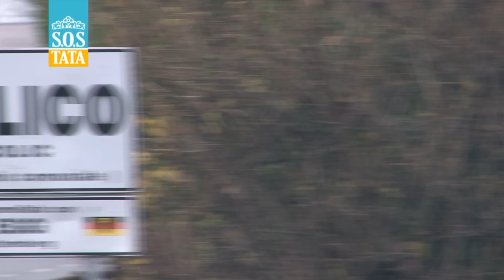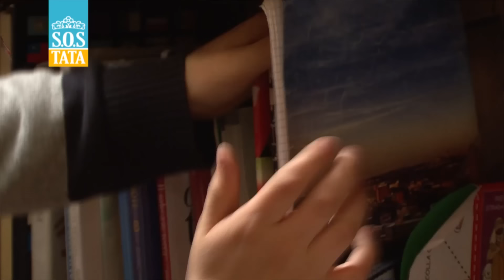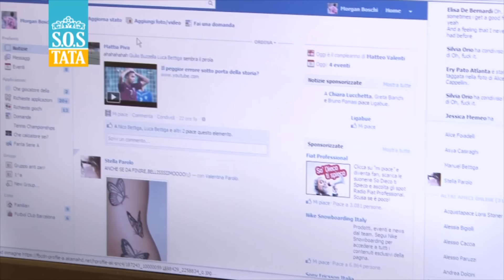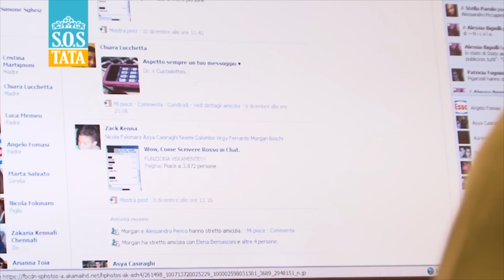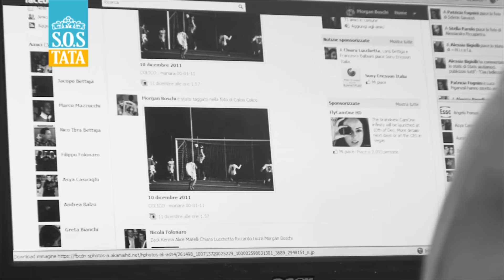S.O.S TATA - La famiglia Boschi 1/3 (stagione 7)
La famiglia Boschi abita sulle rive del lago di Lecco. Papà Cristian lavora oltre confine e passa molto tempo fuori casa. Mamma Cristina si divide fra il lavoro in negozio e nella gestione delle faccende domestiche. Morgan e la piccola Siria danno un bel da fare. Morgan soffre di disturbo dell'attenzione, questo rende difficile lo studio a casa e l'attività scolastica. Riuscirà Tata Lucia a ristabilire l'armonia in casa Boschi?

Il canale ufficiale delle tate più amate d'Italia dove puoi rivedere tutte le puntate integrali e conoscere i consigli di tata Lucia, tata May e tata Adriana!